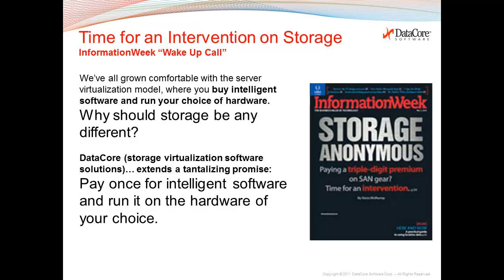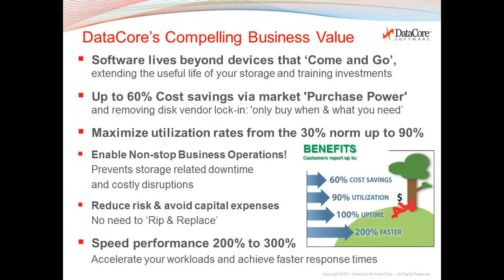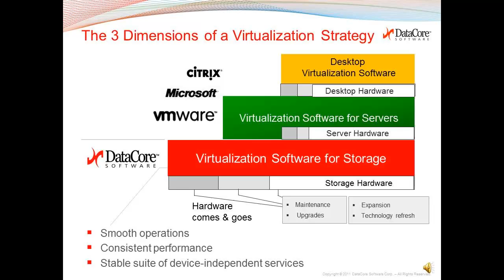The 3 Dimensions of a Virtualization Strategy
DataCore Software CEO George Teixeira talks about the benefits of implementing storage virtualization software.